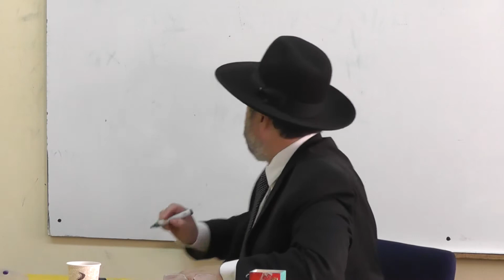Pirkei Avot - parte 12 - Rav Gulman